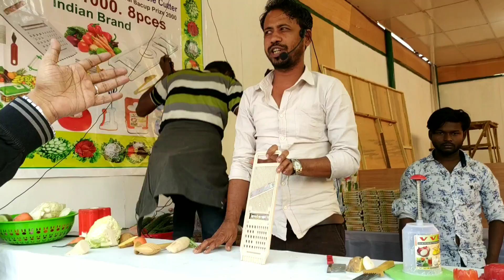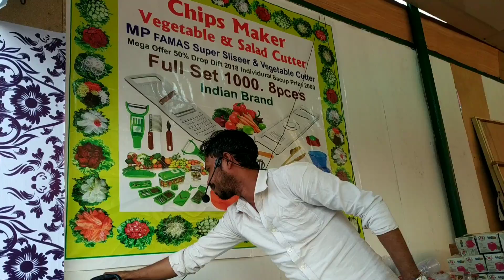আন্তর্জাতিক বানিজ্য মেলায় (২০১৯) সালাদ কাটার / ভেজিটেবল কাটার / কুচিকুচি মেশিন / DITF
আন্তর্জাতিক বানিজ্য মেলায় ইন্ডিয়ান চপার / ভেজিটেবল কাটার / কুচিকুচি করার মেশিন / DITF 2019 / Chips Maker / Vegetables & Salad Cutter / Dhaka International Trade Fair / MP Famas Super Slicer & Vegetable Cutter